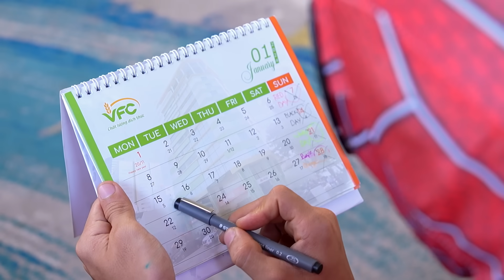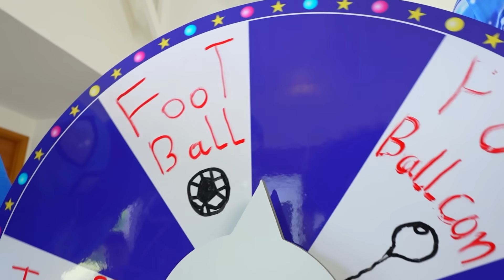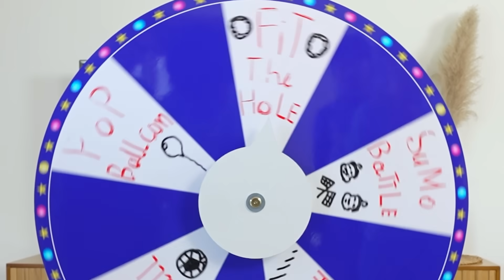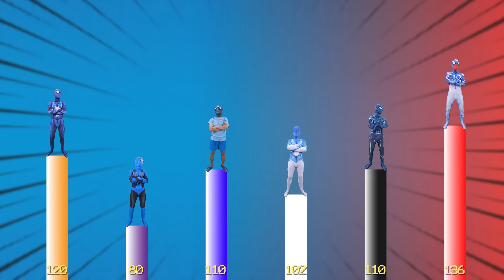PRO 6 SPIDER-MAN Bros || I Have Something BLUE Color Very Special For You ( Funny Battle Mini-Games)